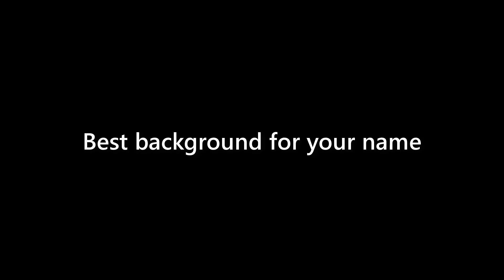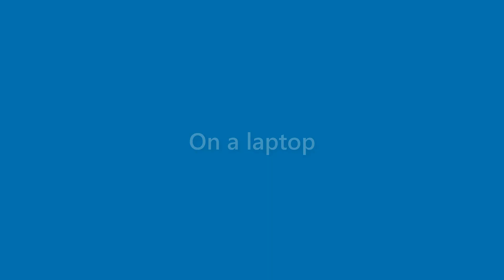Marshall Hawkins - appearance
Name Look - Marshall Hawkins - appearance. In this video we present "Marshall Hawkins" name look and feel in various scenarios.
This video will cover:
How does "Marshall Hawkins" look as a personal letterhead?
How does "Marshall Hawkins" look on a business card?
How does "Marshall Hawkins" look on a computer/laptop screen?
How does "Marshall Hawkins" look with different background colors?
How does "Marshall Hawkins" look with various fonts?